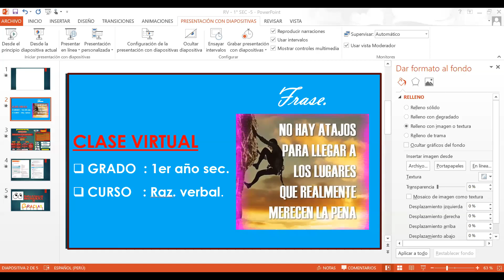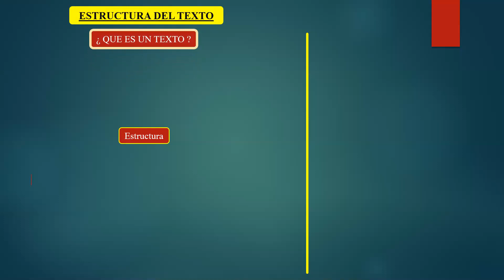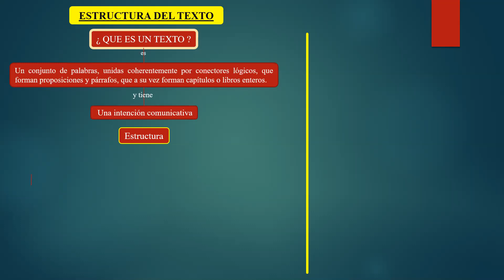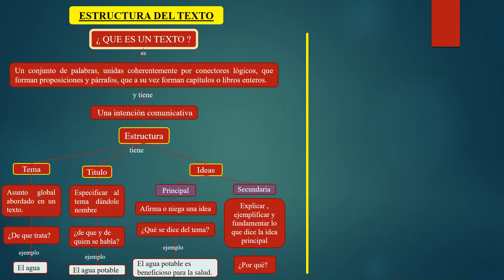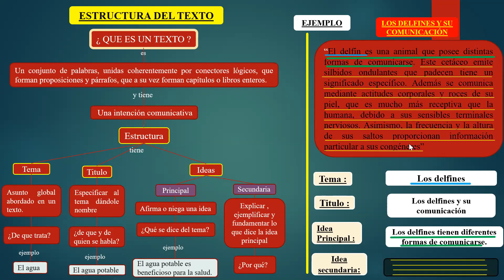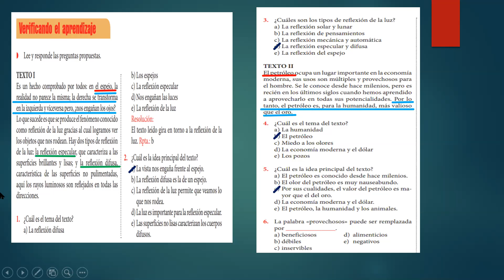RV 1ER AÑO SEC 66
RAZ. VERBAL 1ER AÑO DE SECUNDARIA